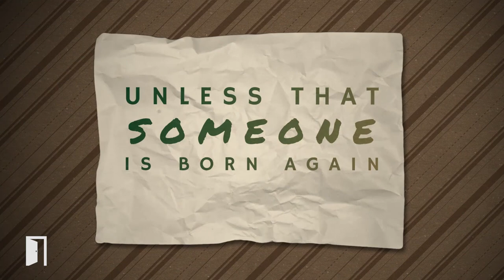God So Loved (Lyric Video Preview) // Doorpost Songs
Preview of the lyric video for "God So Loved." for more videos and resources.